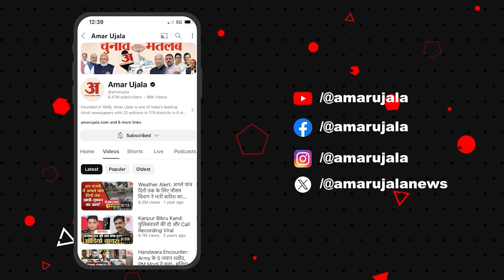Weather News: बड़वाह में बारिश से जलभराव लोगों में दिखी भारी नाराजगी